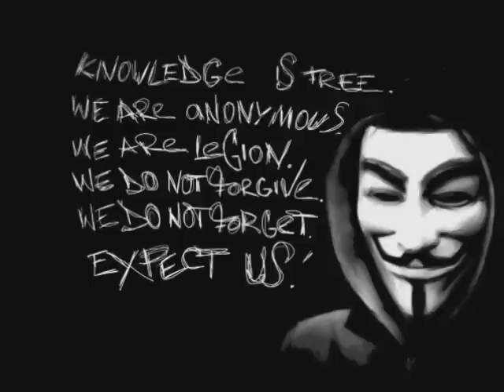Anonymous - Interview mit le-bohémien [deutsch] 1/2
Artikel:
Du möchtest Teil von Anonymous werden?